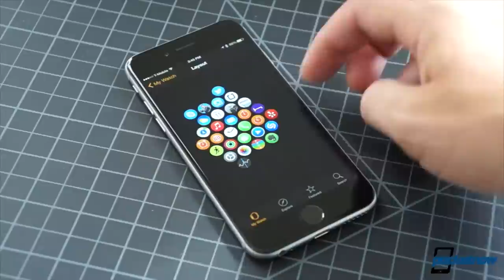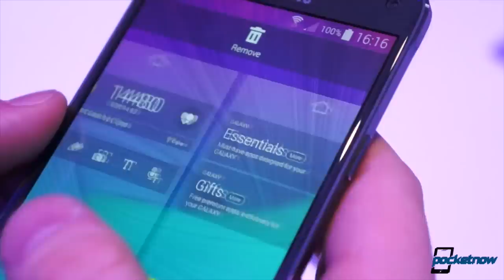Galaxy Note 5 case, iPhone 6s camera, Apple Watch 2 & more - Pocketnow Daily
Stories:
- Moto 360 sees hefty price drops at multiple retailers as new model approaches /2015/07/02/moto-360-price-drops
- Apple Watch 2 could be thinner and lighter thanks to new OLED display technology /2015/07/02/apple-watch-2
- HTC may introduce high-performance new camera with this fall’s Aero /2015/07/02/htc-aero-camera
- Leaked Foxconn documents detail iPhone 6s camera /2015/07/02/foxconn-leaks-iphone-6s-camera
- Samsung Galaxy Note 5 cases leaked, alongside Galaxy S6 Edge+ /2015/07/02/galaxy-note-5-cases

Watch today's Pocketnow Daily as we talk about some new Moto 360 deals, given the possible refresh coming soon. Then we talk about the Apple Watch 2, and what to expect from its new display. HTC is next as the company might introduce a new flagship later this year. Then we talk about the iPhone 6s and some of the leaks regarding its camera. We end today's show talking about some leaked cases for the Galaxy Note 5, and what they reveal.